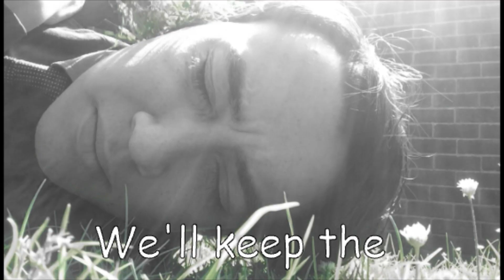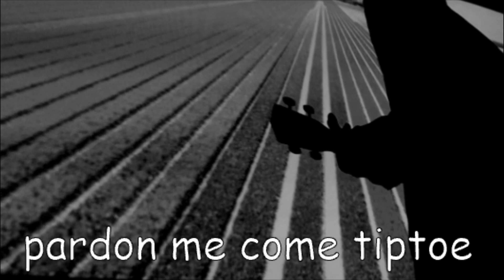Salad Review | Sing-a-Long Special | Family Friendly Video Essay